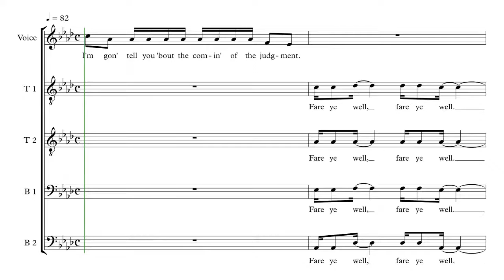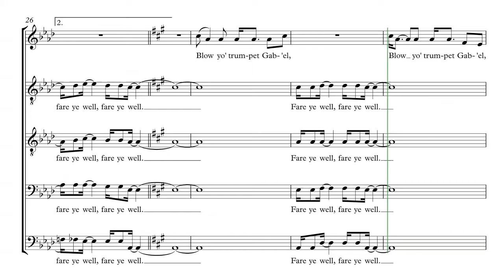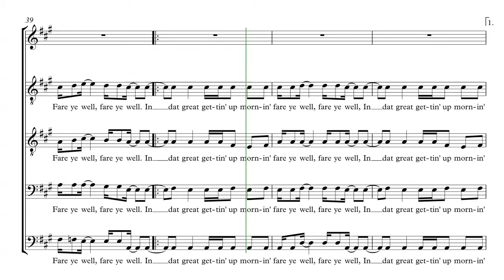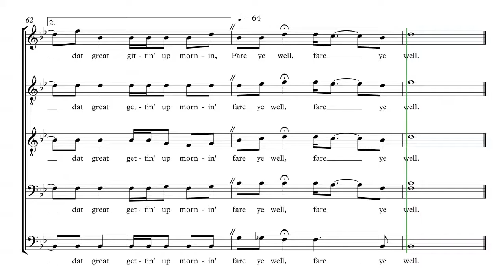In Dat Great Gittin' Up Morning